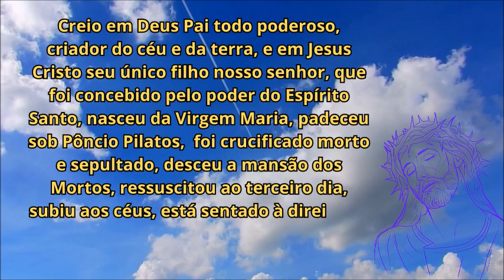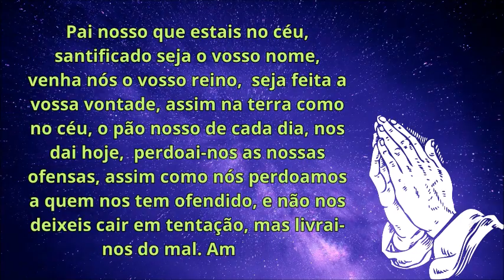Oração do credo - Para rezar em momentos difíceis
Creio em Deus Pai todo poderoso, criador do céu e da terra, e em Jesus Cristo seu único filho nosso senhor, que foi concebido pelo poder do Espírito Santo, nasceu da Virgem Maria, padeceu sob Pôncio Pilatos,  foi crucificado morto e sepultado, desceu a mansão dos Mortos, ressuscitou ao terceiro dia, subiu aos céus, está sentado à direita de Deus Pai todo- poderoso, de onde há de vir a julgar os vivos e os mortos.
Creio no Espírito Santo, na Santa Igreja Católica, na comunhão dos Santos, na remissão dos pecados, na ressurreição da carne, na vida eterna. Amém!
 Pai nosso que estais no céu, santificado seja o vosso nome, venha nós o vosso reino,  seja feita a vossa vontade, assim na terra como no céu, o pão nosso de cada dia, nos dai hoje,  perdoai-nos as nossas ofensas, assim como nós perdoamos a quem nos tem ofendido, e não nos deixeis cair em tentação, mas livrai-nos do mal. Amém!